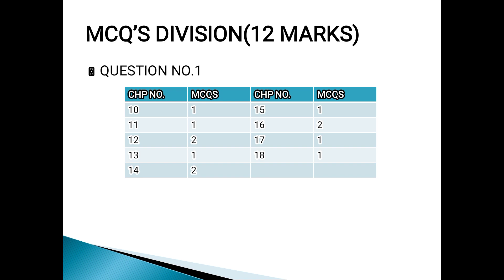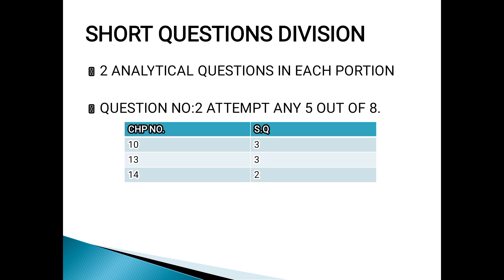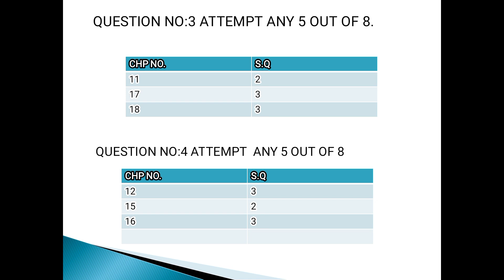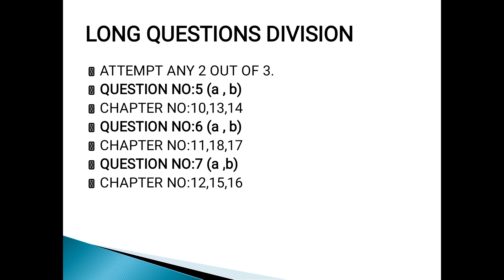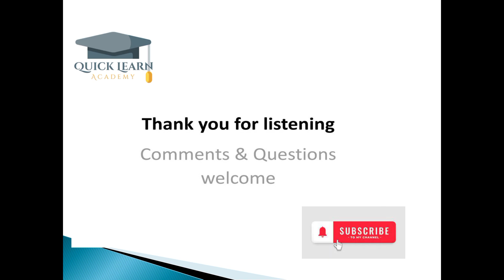Class 10 Physics Pairing Scheme Updated 2024 | Physics Class 10th Pairing Scheme Updated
In this video, we will cover Class 10 Physics Pairing scheme which is updated 2024 SLO based and it is devised for all boards